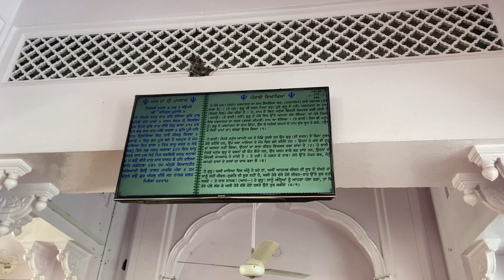￼Amritsar tour 🙏🏻|Got very special news| vlog-1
This video really special for me.in this video u would able to watch my Amritsar ￼  journey with my family￼.

There are some links of my uploaded videos through which you can experience the ielts journey as well as you are  able to know How to apply the backlog certificate. kind of mistake that might be happen by a student which leads to reject the offer letter

1. successful you are EOR

2. My IELTS journey at home

3. Big mistake while applying for offer later

4. Study visa processing time change

1.INSTAGRAM

rupindersingh__rs